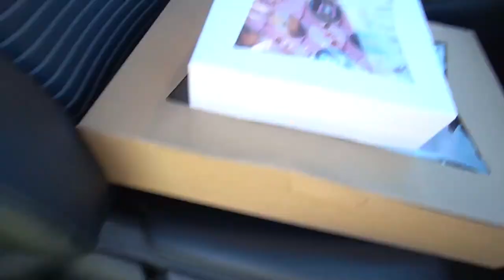This is What Natalie Odell Had To Say About *POPPING THE QUESTION* (THE TRUTH)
THIS DAY WAS BEYOND STRESSFUL!!